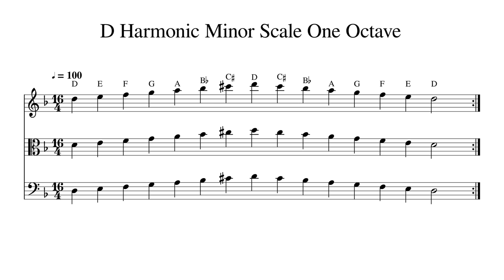D Harmonic Minor Scale One Octave at 100bpm Backing Track BnW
Play or sing along. This track features double bass, cello, viola and violin playing D Harmonic Minor Scale One Octave at 100bpm. Sheet music is provided on G treble clef, C alto clef and F bass clef.